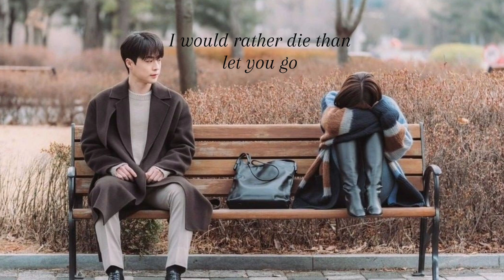Until I found you | stephen Sanchez,Em beihold | song with lyrics